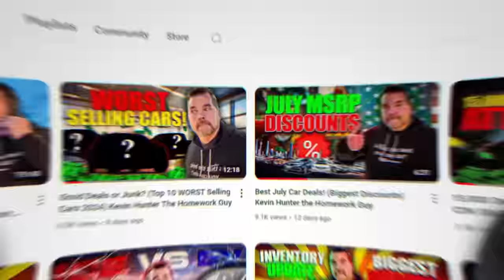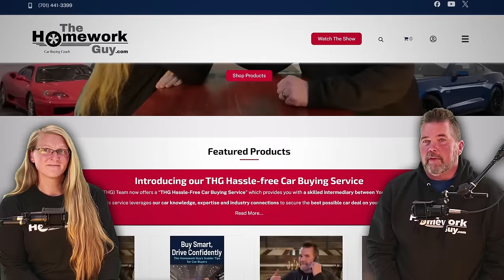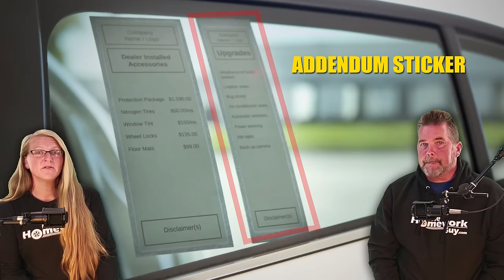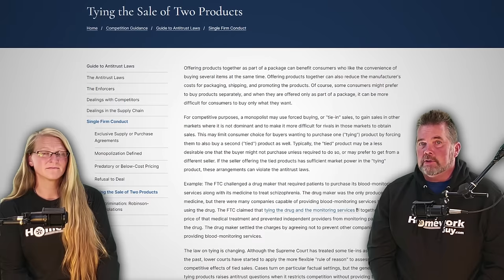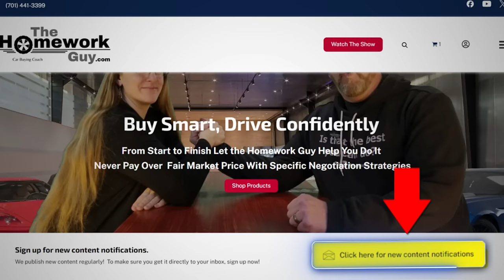Top 10 SCAMS at New Car Dealers (Car Buying Risks) Kevin Hunter the Homework Guy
Car Dealer Scams, including old tricks and new tricks by car dealerships, presented by Kevin Hunter and the Amazing Elizabeth, The Homework Guy Team, home of the ONLY Hassle Free Car Buying Service.

Thinking of buying a car? Then you're probably like most consumers - afraid and anxious about being ripped off by a Car Dealer. And, your fears are well justified! Consumers in the U.S. lose well over $30 billion each year to car buying scams, many of which are easily avoidable while others may require a little expert help.

Tricking You Into signing a Lease
This is a “lowered payments” game. You're looking to buy a car, but you say the payments are too high. The problem is, they are putting you into a lease instead of a purchase. Some buyers get bumped into a lease without even being aware of it. The salesman may refer to it a balloon payment.
All we can say is that you MUST pay close attention to the agreement and make sure you are NOT signing a lease. This scam works mainly on people who are tired and in a hurry, and simply aren't paying enough attention.
Negotiating on the "Wrong" Vehicle
Dealer will mislead consumers by giving you pricing on the wrong vehicle. For example, you may think you're negotiating for a 2023 model, turns out the dealer was negotiating based on a 2022 model, a year older and with more miles. In rare cases this could be a legitimate error on the part of the salesman, but if you suspect they're doing it on purpose, take your business elsewhere. You can help avoid this problem by requesting a VIN and then using a professional advice source like our help desk with Elizabeth to look up the vehicle and verify it is what they are claiming it is.
Topping the list at #1 of new Car Scams are Confusing Window Stickers. This one earns a risk level of 8, because we’ve seen dealers pull this so often. Everyone is aware of what a Monroney Window sticker is, right? The official window sticker from the manufacturer. It’s NOT supposed to be removed or tampered with.

Here’s what happens: the Dealer displays a "dealer sticker" next to the official MSRP. It’s what’s commonly known as an Addendum sticker. It is purposely designed to look official, but its only purpose is to fool buyers into paying more for the vehicle.The dealer added sticker will include options that were installed AFTER the car arrived on the dealer lot from the manufacturer. They're usually worthless and some aren't even options at all, but simply made-up charges. For example, you might see things like "Special Value Package" which includes fabric protection, or charges labeled ADP or ADM. Interestingly, this is an offense hiding in plain sight, because ADP and ADM acronyms stand stand for "Additional Dealer Profit" and "Additional Dealer Markup". They are generally always completely worthless, and some are even fake fees!

The good news is that YOU can easily learn how to spot a fake dealer sticker. This begs the question: Why do dealers do this? Interestingly, contrary to what many people think, dealerships don't actually make most of their profit on the sale of new cars. The car is simply a product to be sold that unscrupulous dealers find a lot of ways to add tons of other stuff to.
The fact is that most dealers make more profit selling you add-ons than they do on the price markup of the vehicle. Car dealerships are just like any other competitive business, and they can and most often will try to maximize these profits in any way they can. The law requires that each new vehicle display a MSRP sticker listing the price of the car plus all the options and a destination charge from the manufacturer. A prot-tip right here: The fact that a destination charge from the manufacturer is right on the window sticker, clearly demonstrates that a destination charge is ALREADY charged in the MSRP. DO NOT let a dealer itemize it and charge you twice for it.